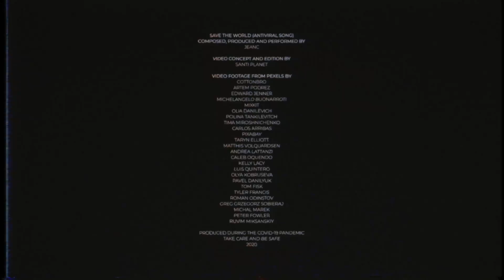Así fue el año del confinamiento. 2020, Save the world.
El 2020 fue sin duda el año del confinamiento. De repente las calles se vaciaron y todos nos quedamos dentro de nuestras casas. Se terminaron las reuniones sociales, se acabaron las fiestas, los encuentros familiares, ver a la parejas con la que no convivíamos, ir al trabajo. Las calles se vaciaron, las carreteras lucían sin coches y el silencio habitaba en todas partes.

Todo pasó a ser un recuerdo manteniendo la esperanza de que pudiéramos en algún momento a recuperar todo lo que estábamos perdiendo. Y de repente todas las miradas estaban puestas en dar con una vacuna, algo que nos permitiera pensar que había un atisbo de esperanza en que pronto todo volvería a la normalidad.

Quizá nunca antes se había hablado tanto de ciencia y medicina por tanta gente que apenas se había interesado por ella.

Y es que, de repente, todos estábamos bailando solos. En nuestros mundos, en nuestros rincones. Pero solos, apartados de lo que queríamos, aunque bailando para mantener la esperanza de que volvieran, pronto, cuanto antes, las reuniones, las fiestas, los encuentros... Los besos.

Save the world es la vacuna en forma de canción para la COVID-19. ¡Música electrónica para combatir el virus! Las cosas han sido duras en 2020 y lo siguen siendo en 2021 pero... Keep on dancing! Save the World es una canción compuesta e interpretada por JeanC. La canción y el videoclip están producidos en Barcelona durante la pandemia de la COVID-19.

😷 Please, take care and be safe!

🎶 Música compuesta, producida e interpretada por JeanC. Para saber más acerca de JeanC
🎬 Vídeoclip realizado por Santi Planet. Para saber más acerca de Santi